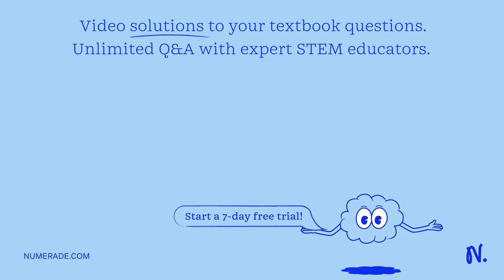Explain why the reflection of light off ground glass changes from diffuse to specular if you spill …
Explain why the reflection of light off ground glass changes from diffuse to specular if you spill water on it.

geometric optics: understanding light x27;s behavior, exploring the wonders of wave reflection and refraction, flat and spherical mirrors: understanding the differences, reflecting on life: exploring the power of personal reflections